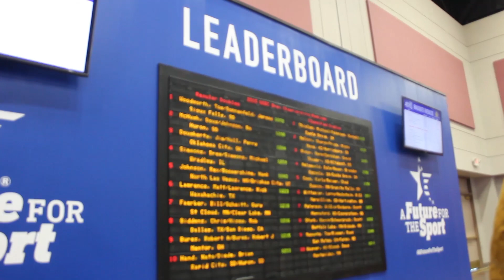A day at USBC Open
SportsTown El Paso hangs out with the bowlers at the 2015 USBC Open, held downtown at the convention center.